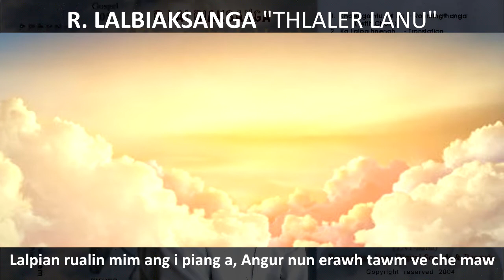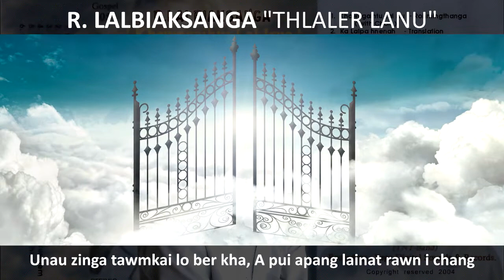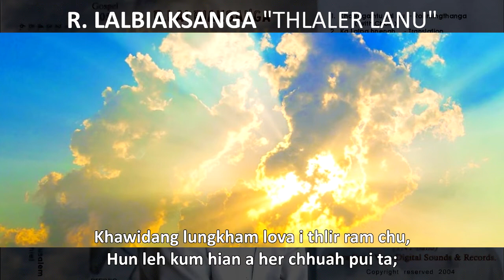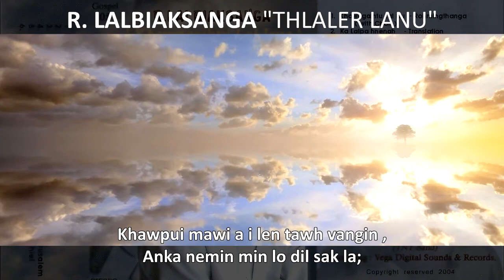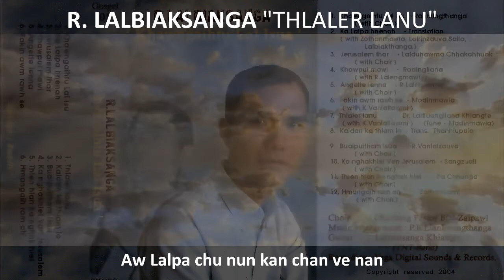R. Lalbiaksanga - Thlaler lanu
Composer Dr Laltluangliana Khiangte
Tune           Madinmawia